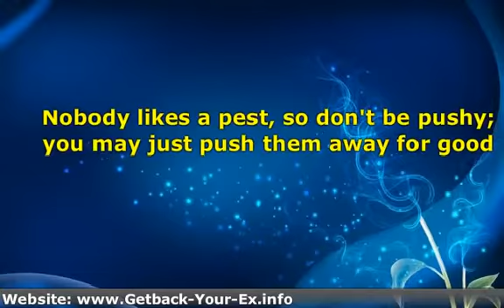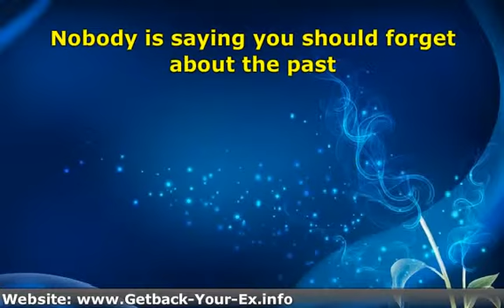★ How to get Your Ex Back - Opening Moves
How to get Ex Girlfriend or Boyfriend back opening Moves
◄◄▐ - You can turn this around and get your ex partner, wife, husband, girlfriend or boyfriend back in no time. Next step is to simply watch some videos at the site below and learn the simple steps you need to take to get your ex back

how to get ex girlfriend or boyfriend back advice
getting back with your ex relationship advice